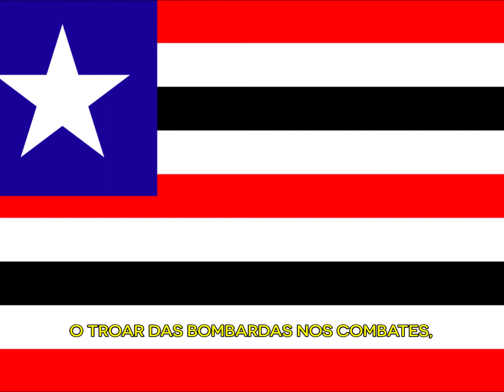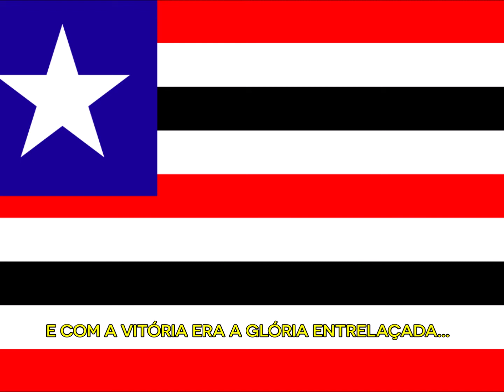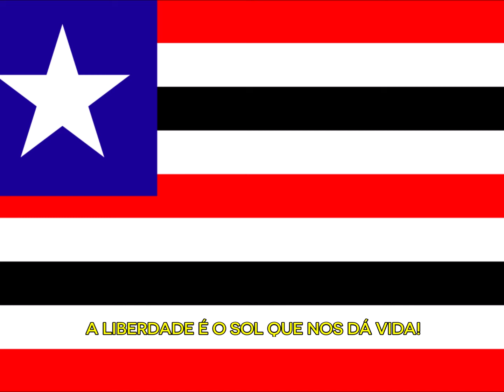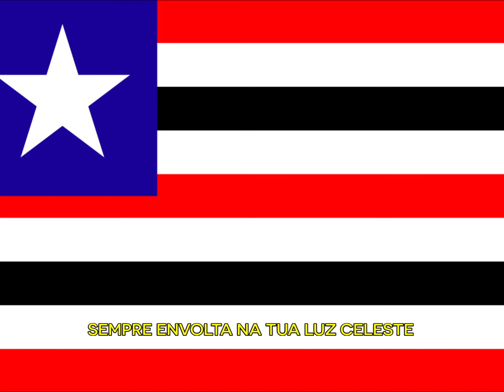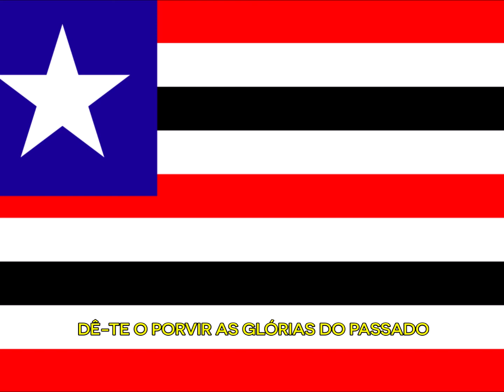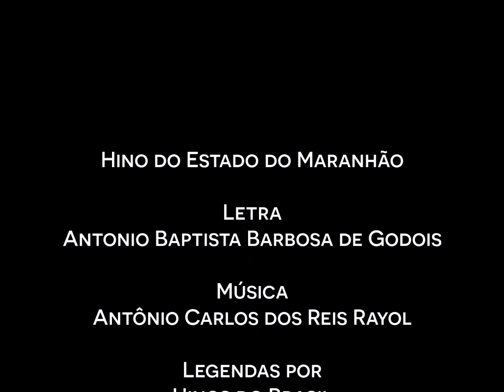Hino do Estado do Maranhão - Legendado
Letra: Antônio Baptista Barbosa de Godois

O canal agora possui o recurso "Valeu" / "Thanks", que permite o apoio ao canal através de pequenos valores, algo como uma gorjeta, basta clicar no ícone acima e realizar sua contribuição ;)

ENTRE O RUMOR DAS SELVAS SECULARES,
OUVISTE UM DIA, NO ESPAÇO AZUL VIBRANDO,
O TROAR DAS BOMBARDAS NOS COMBATES,
APÓS UM HINO FESTIVAL SOANDO.
SALVE, PÁTRIA!
PÁTRIA AMADA!
MARANHÃO, MARANHÃO BERÇO DE HERÓIS.
POR DIVISA TENS A GLÓRIA,
POR NUME – NOSSOS AVÓS!

ERA A GUERRA, A VITÓRIA, A MORTE E A VIDA,
E COM A VITÓRIA ERA A GLÓRIA ENTRELAÇADA...
CAÍA DO INVASOR A AUDÁCIA ESTRANHA,
SURGIA DO DIREITO A LUZ DOURADA.
SALVE, PÁTRIA!
PÁTRIA AMADA!

REPRIMISTE O FLAMENGO AVENTUREIRO
E O FORÇASTE A NO MAR BUSCAR GUARIDA,
E DOIS SÉCULOS DEPOIS DISSESTE AO LUSO:
A LIBERDADE É O SOL QUE NOS DÁ VIDA!
SALVE, PÁTRIA!
PÁTRIA AMADA!

QUANDO ÀS IRMÃS OS BRAÇOS ESTENDESTES
FOI COM A GLÓRIA A FULGIR NO TEU SEMBLANTE.
SEMPRE ENVOLTA NA TUA LUZ CELESTE,
PÁTRIA DE HERÓIS, TENS CAMINHADO AVANTE.
SALVE, PÁTRIA!
PÁTRIA AMADA!

E NA ESTRADA ESPLENDENTE DO FUTURO,
FITAS O OLHAR, ALTIVA E SOBRANCEIRA.
DÊ-TE O PORVIR AS GLÓRIAS DO PASSADO;
SEJA DE GLÓRIA TUA EXISTÊNCIA INTEIRA!
SALVE, PÁTRIA!
PÁTRIA AMADA!